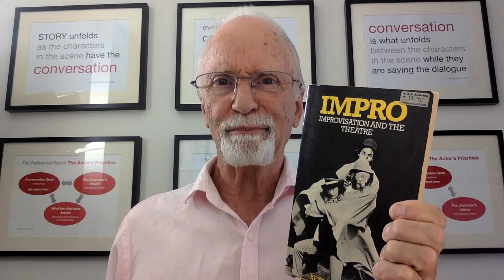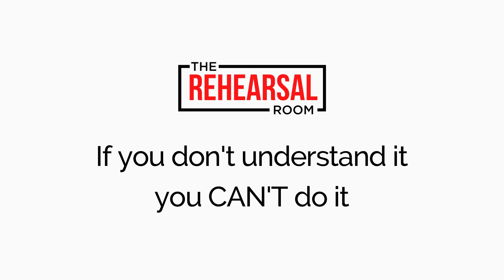Talking Acting 8 - Different options for comedy performance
A refreshingly practical view of acting theory from the author of the forthcoming book 'Acting Revolution'. Each of these talks focuses on a specific topic that will challenge conventional views about acting. It will challenge your views with clear and logical explanations of what works best and why it works best.

THIS SESSION: Here Richard reflects on a profound analysis of drama and comedy from a past educator. In the final analysis the real value of any instruction is how clearly it speaks to you. This is a very simple life lesson.

These videos originally were posted on The Rehearsal Room Facebook
Over 50 earlier posts are still available there.